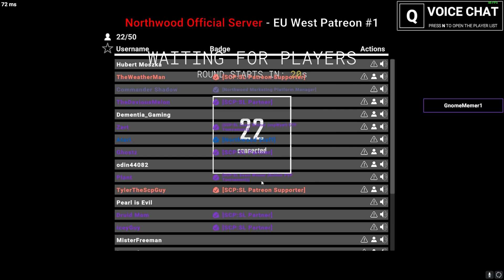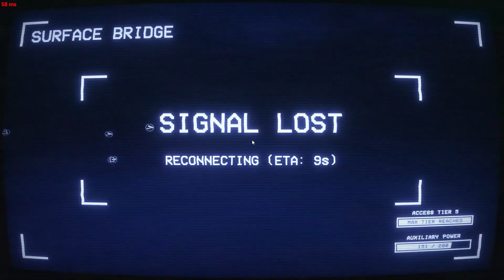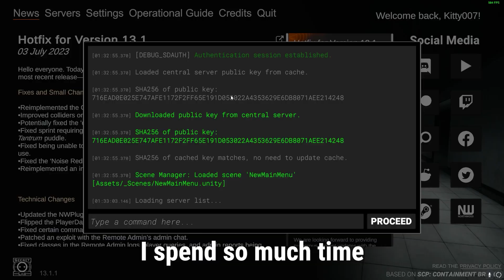SCP:SL clips for 10.000 subs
Big thanks for all the support and motivation. And 10k subscribers.